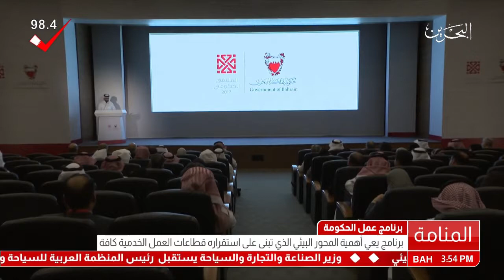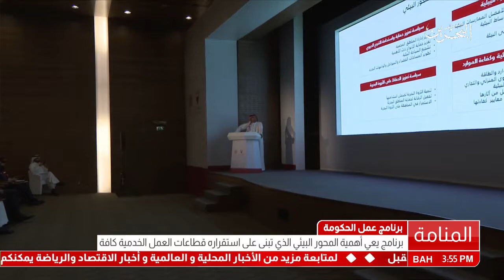البحرين: تقرير: انعقاد الإجتماع التنسيقي لمحور البيئة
المنامة في 26 فبراير / بنا / في إطار مخرجات الملتقى الحكومي 2017، الذي عقد برعاية صاحب السمو الملكي الأمير خليفة بن سلمان آل خليفة رئيس مجلس الوزراء الموقر ومبادرة صاحب السمو الملكي ولي العهد نائب القائد الأعلى النائب الأول لرئيس مجلس الوزراء، والذي وجه فيه سمو ولي العهد نائب القائد الأعلى النائب الأول لرئيس مجلس الوزراء بعقد ورش عمل لوضع الآليات وتحديد الأولويات التي تشكل تطلعات برنامج عمل الحكومة (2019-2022)، انعقد صباح اليوم الاجتماع التنسيقي لمحور البيئة بحضور الوكلاء والوكلاء المساعدين والمدراء المعنيين بمختلف الوزارات والمؤسسات الحكومية ذات العلاقة.